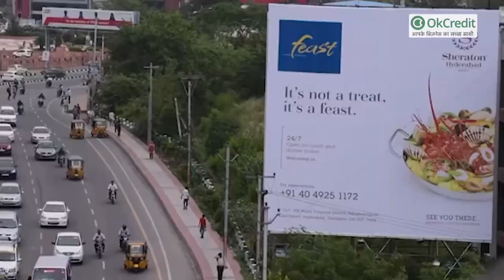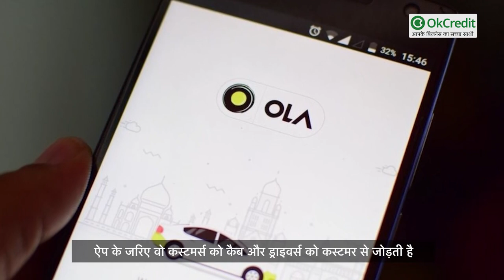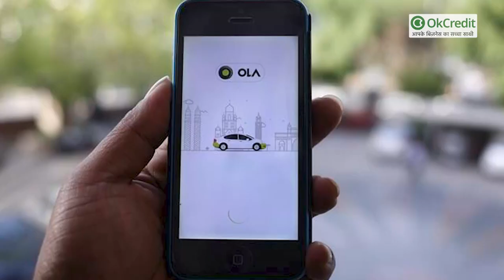The Success Story of Ola Cab | ओला की सफलता की कहानी | OkCredit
Ola Cab Success Story | ओला की सफलता की कहानी | OkCredit
Ola Cab Success Story | Inspiring Success Story of Ola Cabs |
The Most Inspirational Success Story of OLA Cabs |

Ola की सफलता की कहानी हम सभी को प्रेरित करती है, लेकिन यह सफलता आसान नहीं थी। जानिए मोटिवेशनल स्टोरी ओला कैब की।